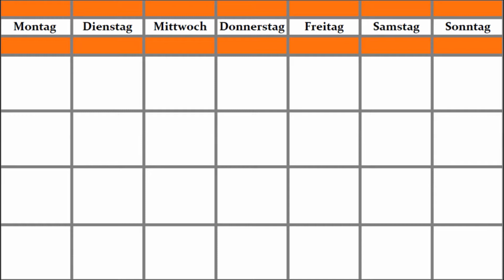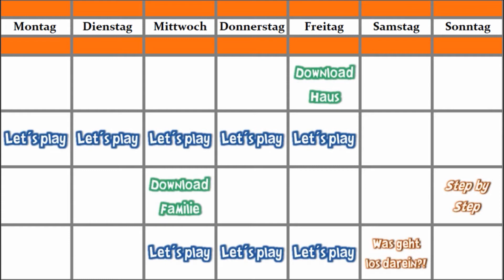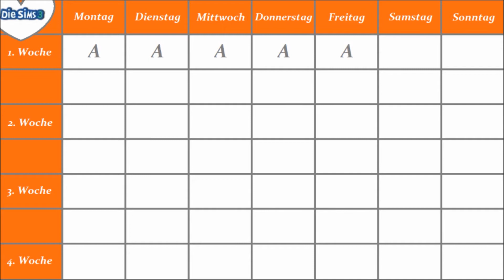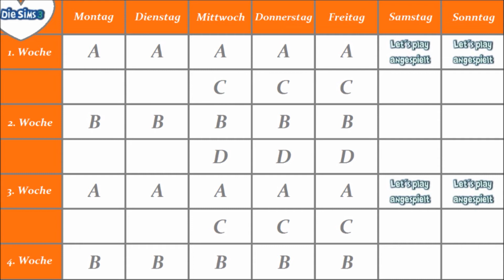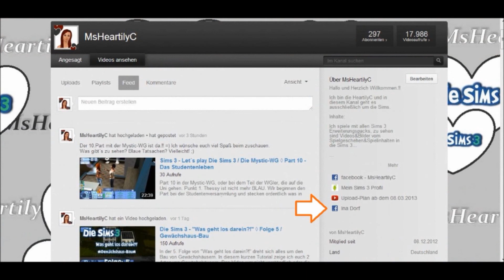Die Sims 3 - Info-Video ◊ Neuer Upload-Plan ab dem 11.03.2013 Änderungen, Infos & Ergänzungen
Der neue Upload-Plan gilt ab dem 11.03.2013.!! Das ist nun der hoffentlich erst einmal endgültige Upload-Plan. Es gibt nun mehr Let´s play, mehr Familien und eine ganz neue Wochenend-Rubrik... Also bis zum Schluss schauen...

Hier noch eine Listung...
Ich spiele mit folgenden Add-Ons :
Erweiterungspacks :
◊ (Hauptspiel)
◊ Reiseabenteuer
◊ Traumkarrieren
◊ Late Night
◊ Lebensfreude
◊ Einfach Tierisch
◊ Showtime
◊ Supernatural
◊ Jahreszeiten
◊ Wildes Studentenleben

Accessoires-Packs :
◊ Luxus-Accessoires
◊ Gib Gas-Accessoires
◊ Design-Garten-Accessoires
◊ Stadt-Accessoires
◊ Traumsuite-Accessoires
◊ Katy Perry Süße Welt
◊ Diesel-Accessoires

Entwickler : The Sims Studio (EA Black Box)
Publisher : Electronic Arts
Veröffentlichung - Sims 3 : 4.Juni 2009